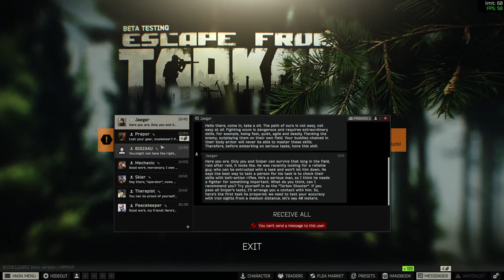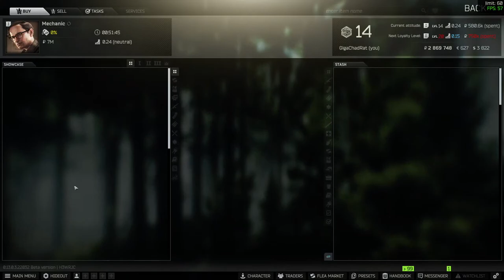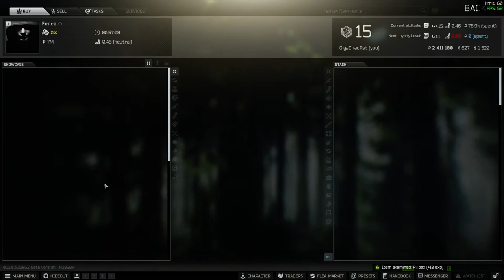GIGARAT LAYS THE CHADS OUT FLAT (Tarkov)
RAT GRIND